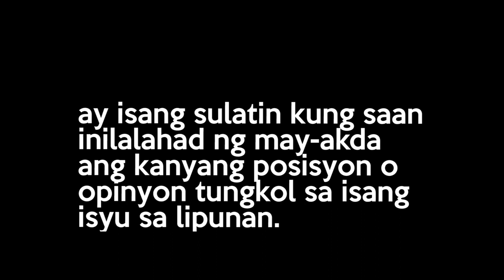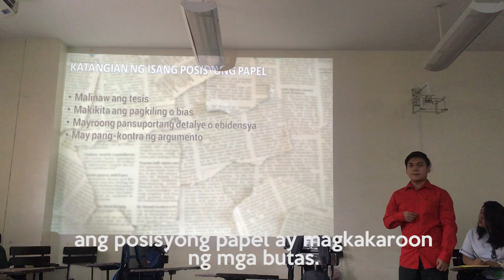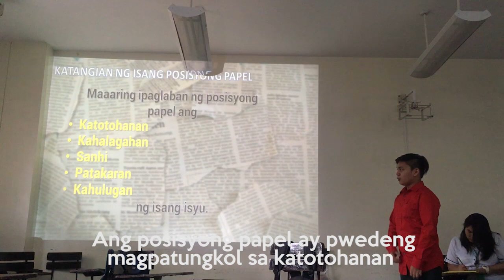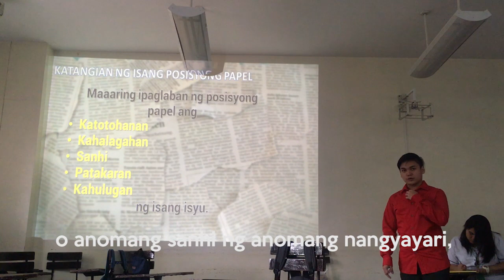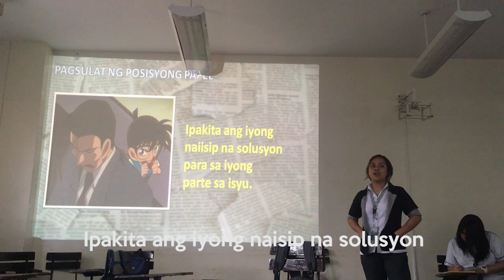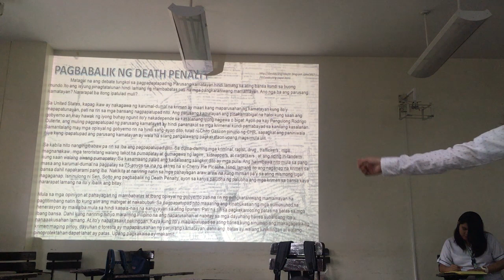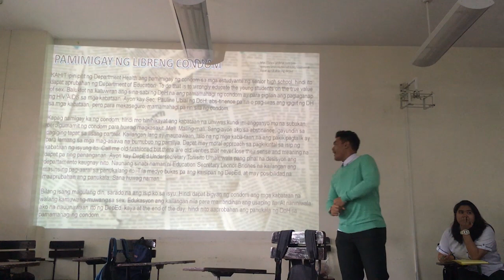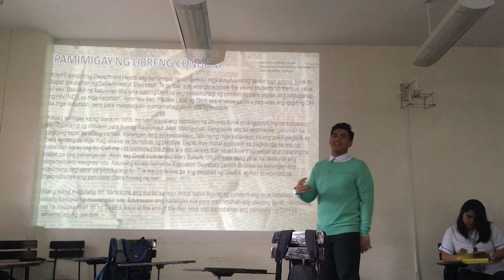posisyong papel - filipino